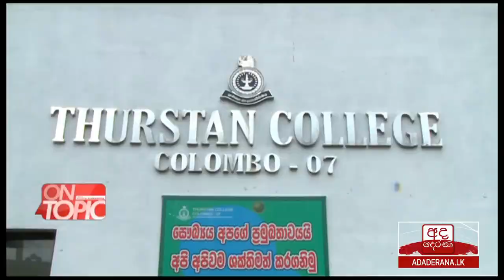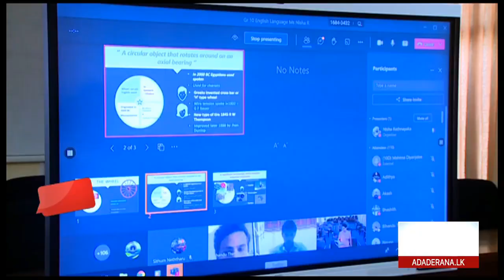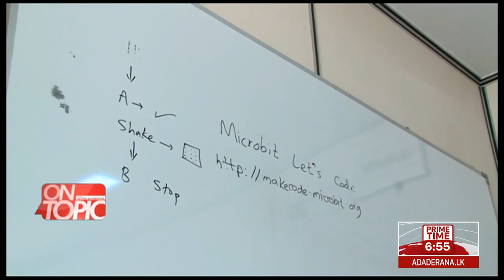Thurstan College Online Classroom "ideahub"